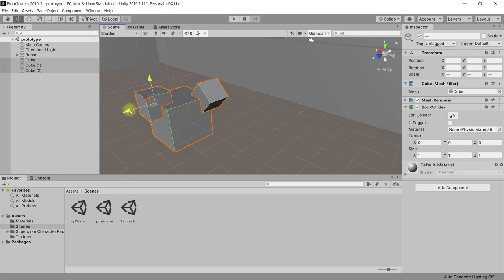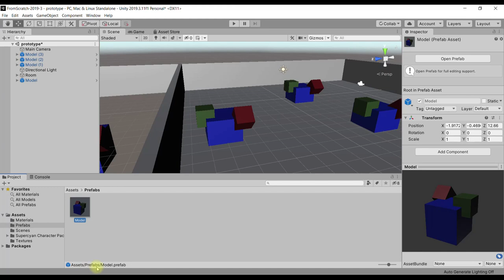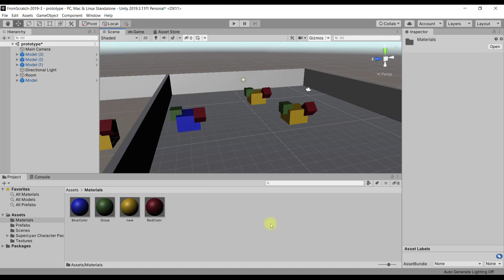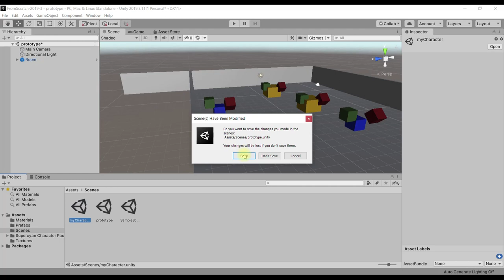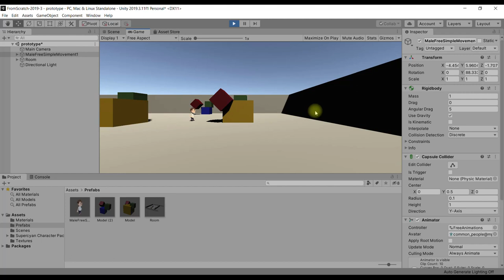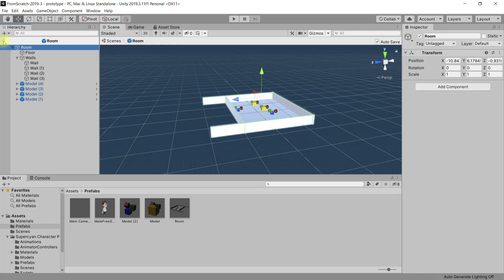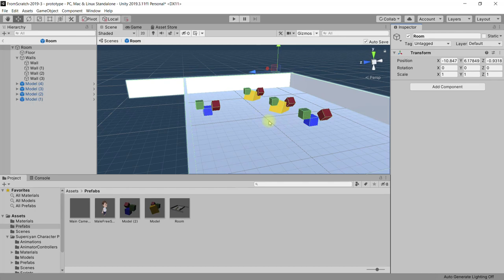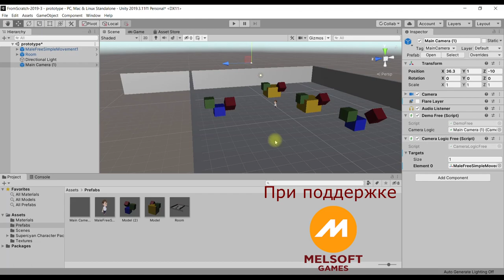3 - Префабы в Unity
На примере создания простого прототипа локации в графическом редакторе Unity изучаем очень важное понятие и полезные инструменты

- Узнаём, как создать префаб (prefab) в Unity
- Разбираемся, что такое префаб
- Рассматриваем разные случаи того, как и где использовать префаб
- Узнаём, как изменить (отредактировать) префаб, и осваиваем разные способы редактирования префабов.

Плейлист уроков "Unity: Первый запуск" (уроки для абсолютных новичков и любителей)